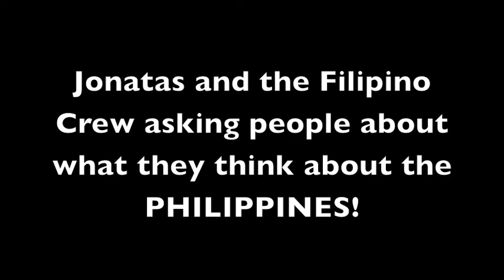FEAST OF TABERNACLES 2011 - Jonatas Melo and the Filipino Crew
- a typical hangout night at the Feast of Tabernacles.
- Jonatas Melo (Portugal/Brazil) and the Filipino Crew asking people around what they think of the Philippines.